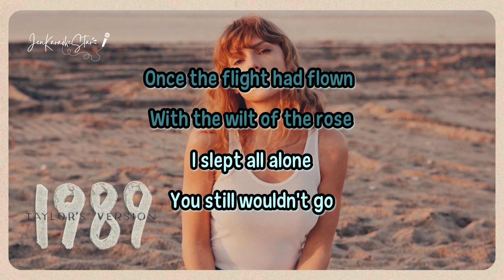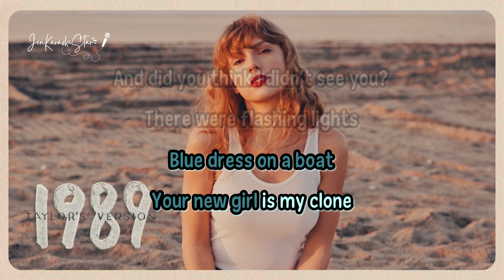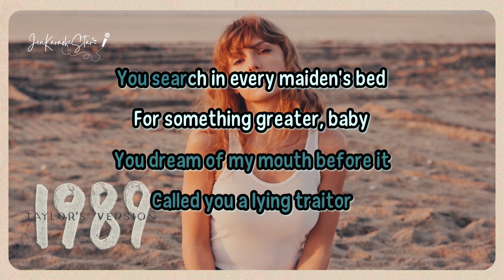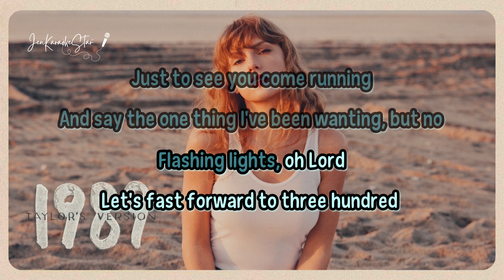Taylor Swift - Is It Over Now (From The Vault) | Karaoke / Instrumental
🎤Taylor Swift - Is It Over Now? (Taylor’s Version) (From The Vault) - karaoke / instrumental

🎶Lyrics:
Once the flight had flown
With the wilt of the rose
I slept all alone

Let's fast forward to 300 takeout coffees later
You search in every maiden's bed for something greater

Baby, was it over when she laid down on your couch?
"Come here," I whispered in your ear in your dream as you passed out
Baby, was it over then?
And is it over now?

When you lost control
Red blood, white snow
Blue dress on a boat

And did you think I didn't see you? There were flashing lights
At least I had the decency to keep my nights out of sight
Only rumors 'bout my hips and thighs, and my whispered sighs
Oh Lord, I think about jumping
Off of very tall somethings
Just to see you come running
And say the one thing I've been wanting
But no!

Let's fast forward to 300 awkward blind dates later
If she's got blue eyes, I will surmise that you'll probably date her
You search in every model's bed for something greater

Think I didn't see you? There were flashing lights
Just to see you come running (Running)
But no!

(Flashing lights, oh Lord) Let's fast forward to 300 takeout coffees later
(Flashing lights) I was hoping you'd be there
And say the one thing I've been wanting, but no (Oh Lord, oh Lord)